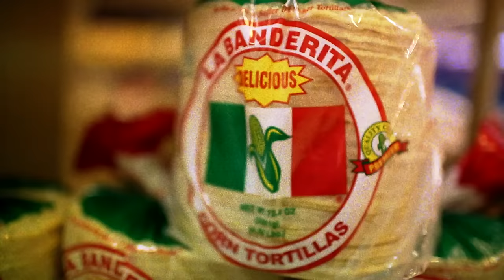Kap G - Eddie Guerrero [Music Video]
Premiered by FADER